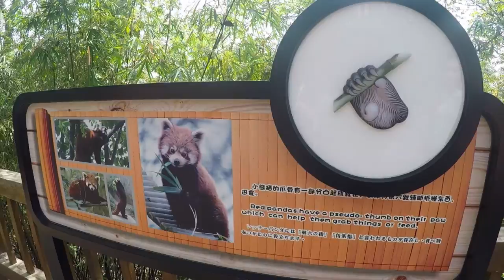Chengdu Research Base of Giant Panda Breeding, China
Chengdu Research Base of Giant Panda Breeding is a non-profit research and breeding facility for giant pandas and other rare animals. It is located in Chengdu, Sichuan, China. Chengdu Panda Base was founded in 1987.